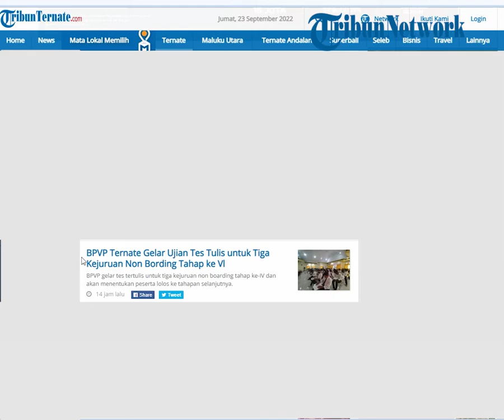BPVP Ternate Gelar Ujian Tes Tulis untuk Tiga Kejuruan Non Bording Tahap ke Vl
TRIBUN-VIDEO.COM, TERNATE - Balai Pelatihan Vokasi dan Produktivitas (BPVP) Ternate, Maluku Utara gelar ujian tes tulis untuk tiga kejuruan Non Bording tahap ke Vl.

"Peserta yang mengikuti ujian tes tulis di BLK pada hari ini yaitu Kejuruan
Pengelolaan Administrasi Perkantoran, Teknis AC Residensial, dan Operator
Pengoperasian Elektronik Otomatis Industri," kata Penanggungjawab Sisnaker BPVP Ternate, Ilham Hasan, Kamis (22/9/2022).

Tribunternate.com | Reporter: Amri Bessy
VP: Annisa Y Tamola